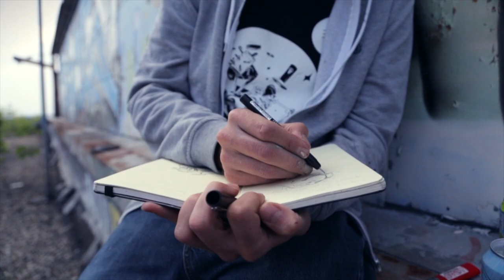the deepest depths of the burrow - Detroit trailer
This trailer of the upcoming documentary gives a small idea of DETROIT! A city on the edge of existence! A paradise for graffiti and any kind of urban fun in a post-apocalyptic environment.A place of good vibrations which easily can turn into a deathtrap. HrvB, Vidam, Cone, DXTR and Look from THE WEIRD followed their crew member Nychos to paint and explore the deepest depths of the burrow...